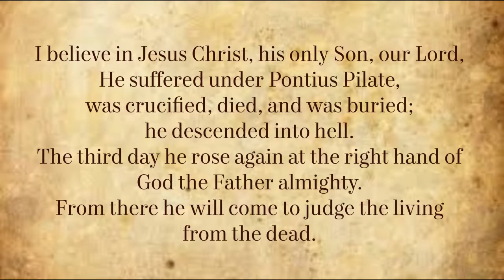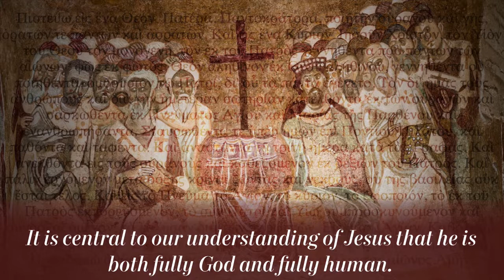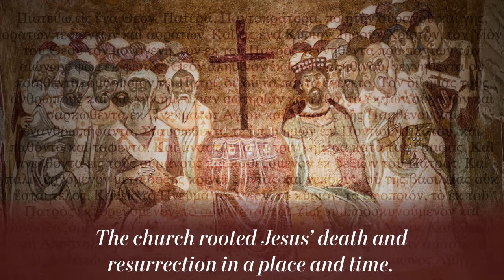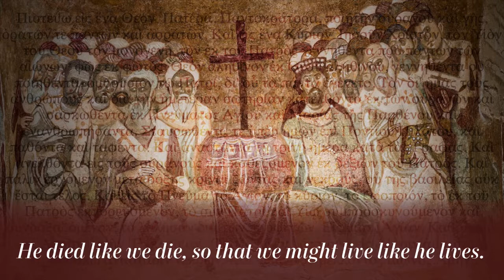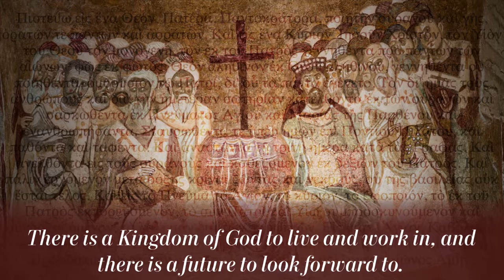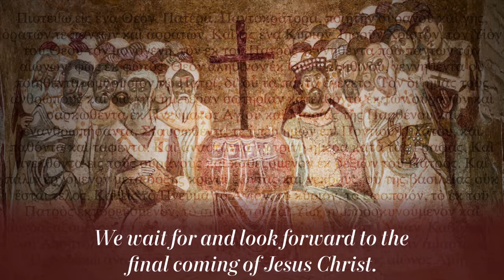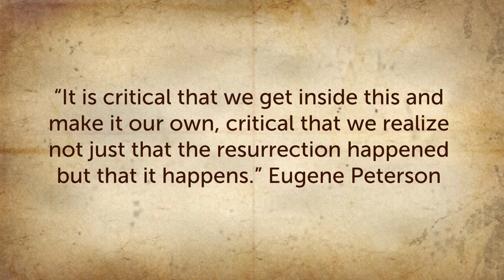Jesus Christ Suffered Under Pontius Pilate